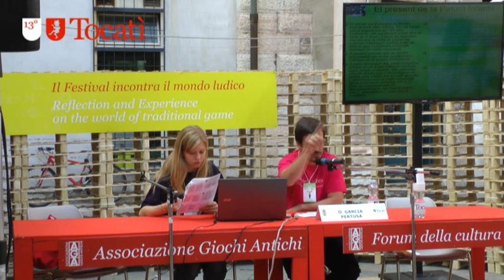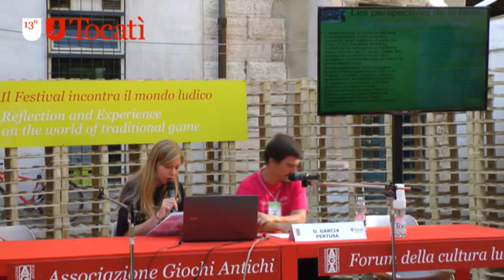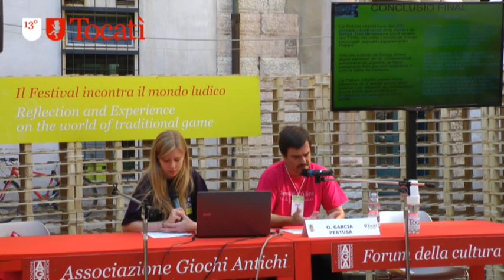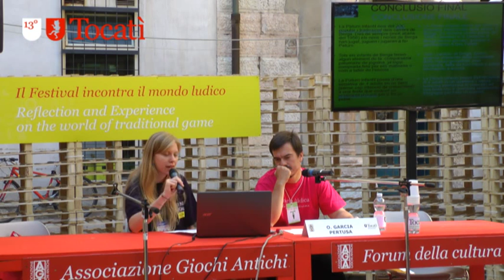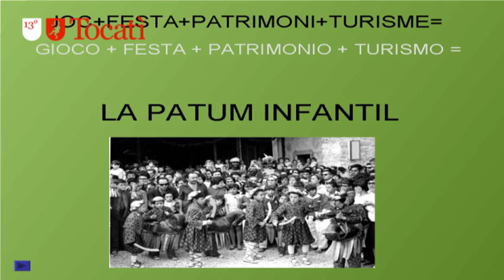Oscar Garcia Pertusa - La Patum Infantil: Giochi e Festa